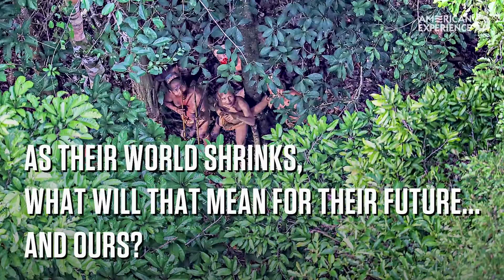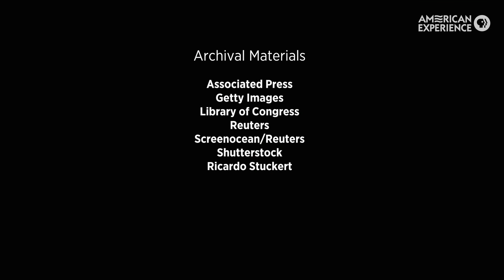Isolated Tribes | Retro Report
Today, there are approximately 100 tribes in the Amazon that have not interacted with the modern world. But a century ago, there were many more. Scott Wallace, author of "The Unconquered", talks about the ever-shrinking world for the indigenous people who have chosen to live with limited or no contact with the outside world. This is a co-production with American Experience from PBS.